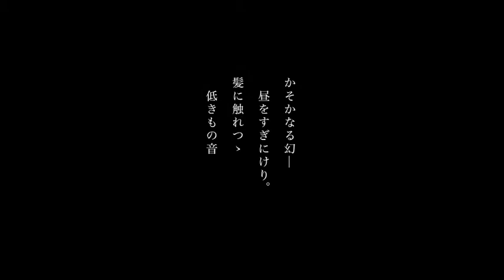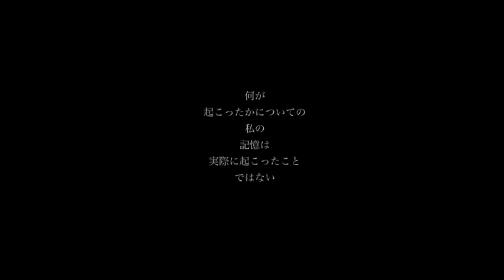「花として帰還する」のために 山口紘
音楽舞台行為「花として帰還する」のための
フェスティバルトーキョー応募用動画です。